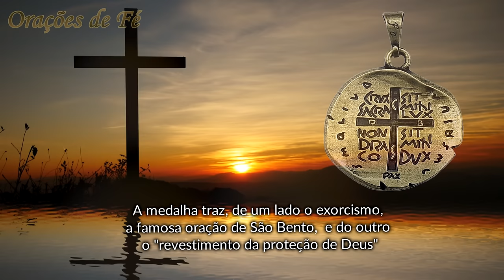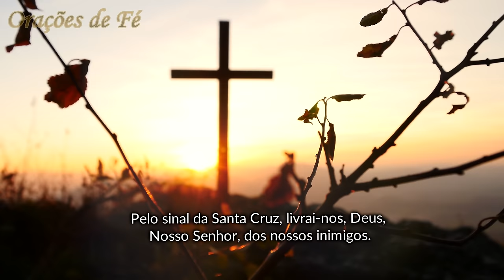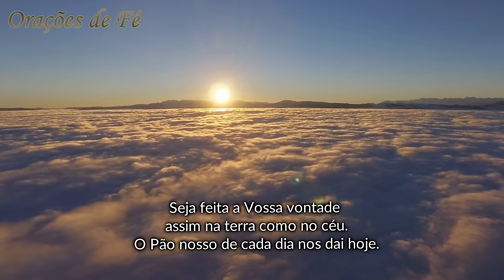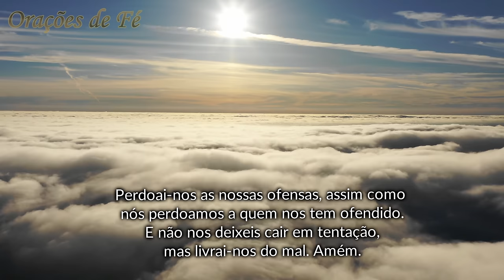ORAÇÃO DA MEDALHA DAS DUAS CRUZES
A medalha traz, de um lado o exorcismo, a famosa oração de São Bento,  e do outro o "revestimento da proteção de Deus", garantido para nós pela promessa: "Porque se uniu a Mim, Eu o livrarei e o protegerei".
Vamos orar juntos.

Ao se inscrever lembre-se de aitvar todas as notificações, para que você receba o alerta de nossos novos vídeos. ISSO É MUITO IMPORTANTE, NÃO ESQUEÇA!

📘Saiba como adquirir nosso livro AS ORAÇÕES DO CANAL ORAÇÕES DE FÉ - VOLUME 1

✅ Faça parte do nosso Telegram e receba nossas orações e mensagens diretamente